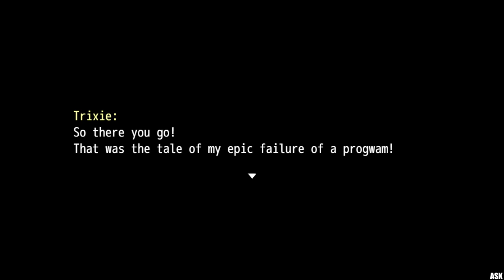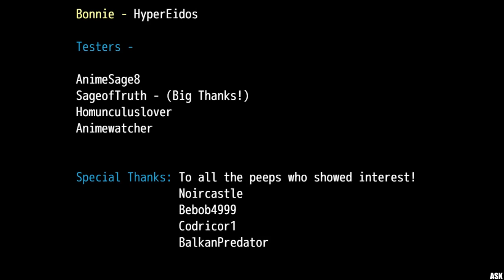Trixies Bad Bot Day -Tickle Game [Ending Final BOSS]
Do not copy or Link my videos on other site [I really hate website copy video].
GAME: Trixie's Bad bot Day Gameplay No Commentary Ending Boss Fight .
Genre: Tickling GAME, RPG
[RPG Adventure GAME] Playing and Editing Video by me (ASK is Name Channel) .